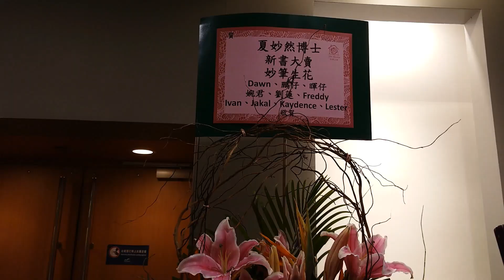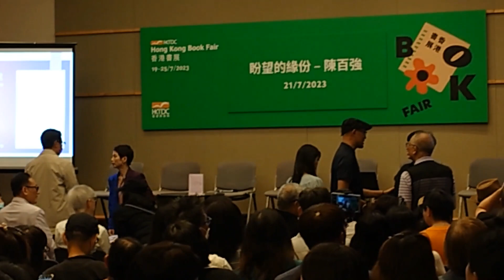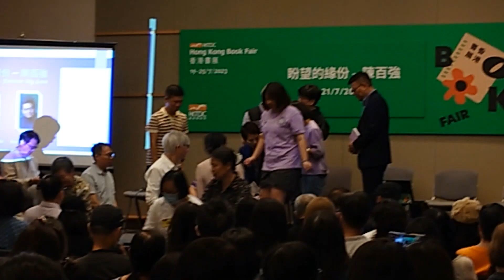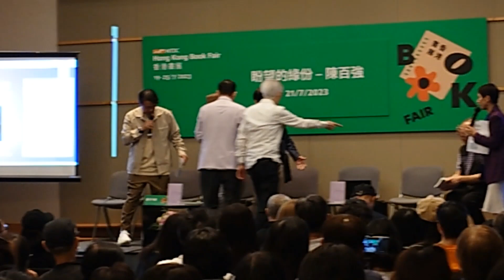「盼望的緣份 --- 陳百強」 2023香港書展講座, 講者 : 夏妙然, 主持: 鄭子誠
「盼望的緣份陳百強」香港書展講座 (DAY 3)
地點 : 香港會議展覽中心 會議室S226-S227
日期：7月21日（五）
時間：6:00pm至7:30pm

講者: 夏妙然, 主持: 鄭子誠 , 嘉賓: 鄭國江, 潘偉源, 陳百靈(陳百強長兄), 馬偉明, 朱耀偉, 倪秉郎, 徐偉賢, 賈思樂.